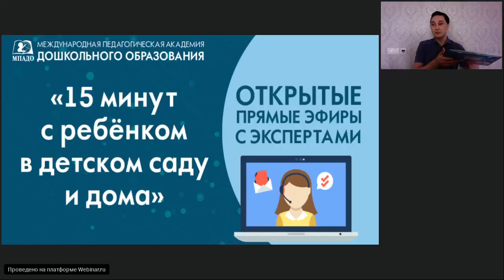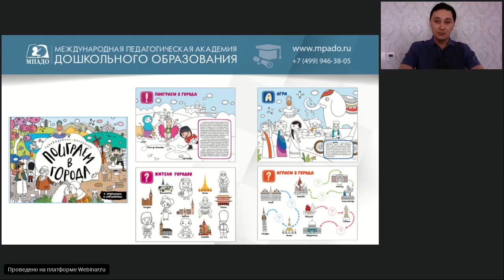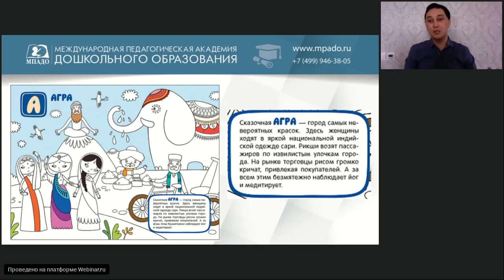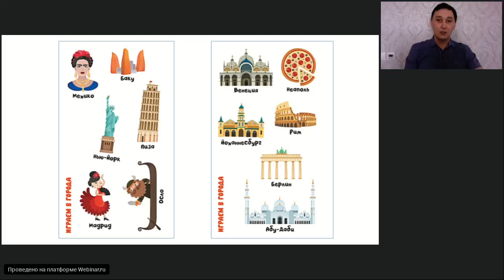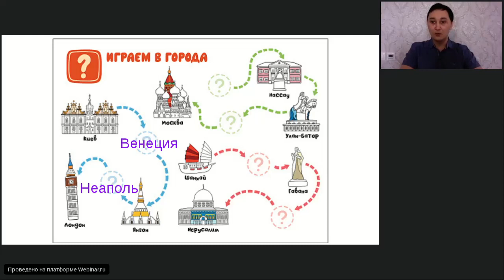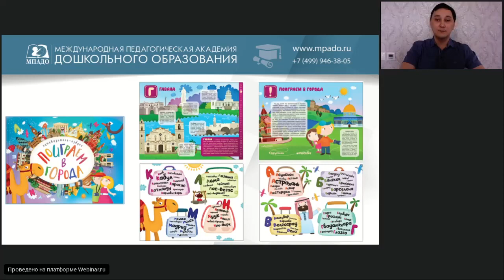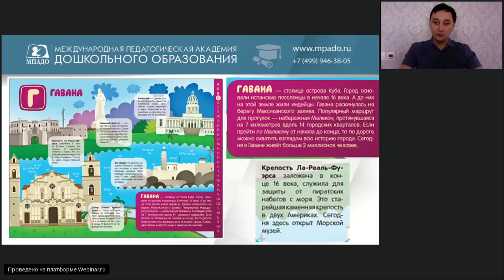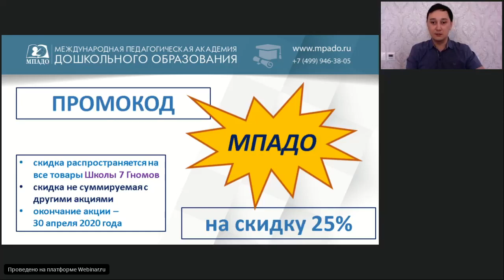Поиграем в город "15 минут с ребенком в детском саду и дома" - 27.04.2020